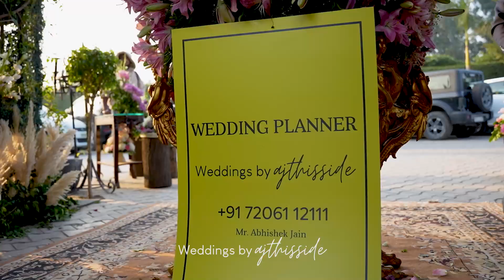Arvindr Khaira ( Indian film and music director ) and Lavika Wedding at Amaltas.